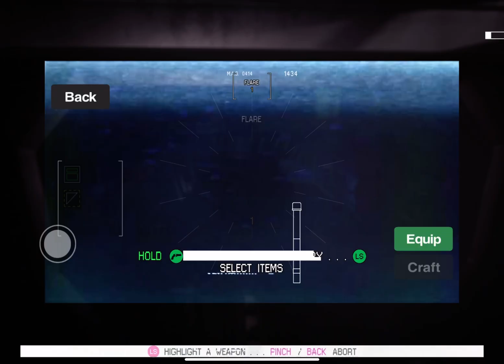Alien Isolation - Gameplay No Commentary (HD60FPS) IOS/Android Part 2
As I play Alien isolation on my iPad I will upload each step of the game/ on the iPad no one hears you scream!